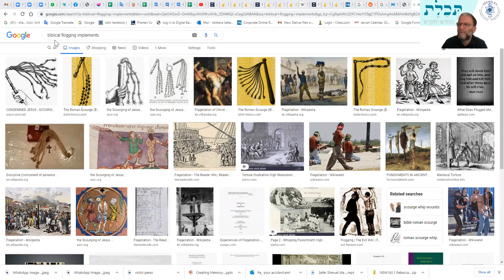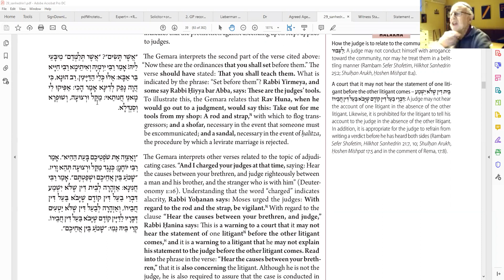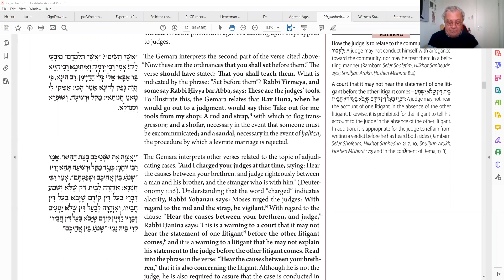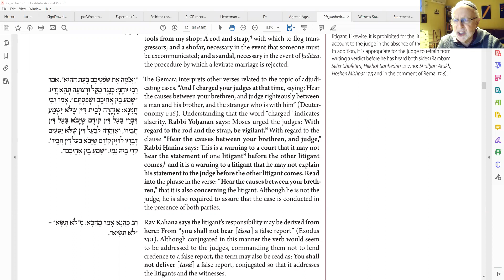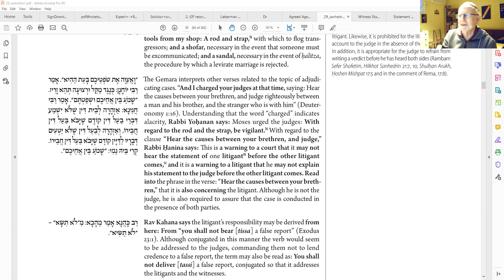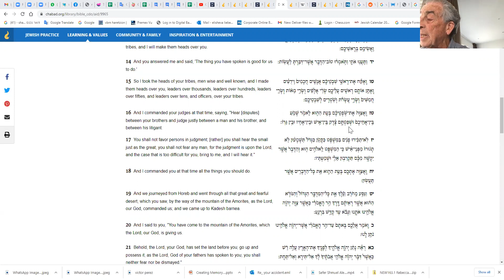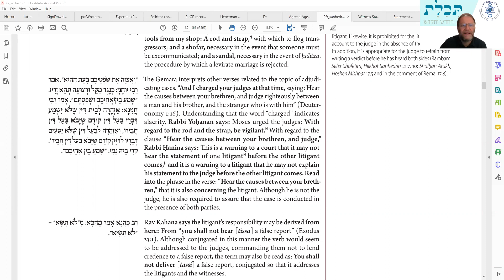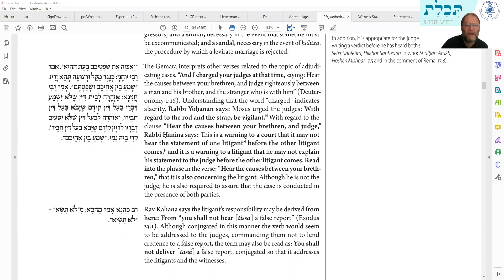gemarah sanhedrin 7b 26 1 21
Flagellation, Translation nuance, and warnings to Judges- and more.